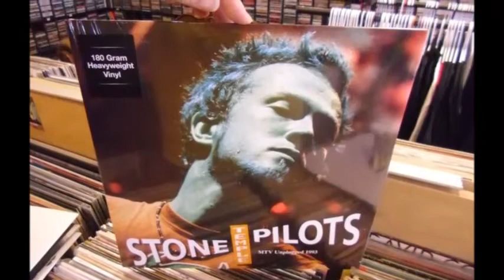Voces Grunge de los 90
Video dedicado como tributo al grunge de los 90 y a las voces de las bandas mas representativas de Seattle que iniciaron este genero que revoluciono la música!!!